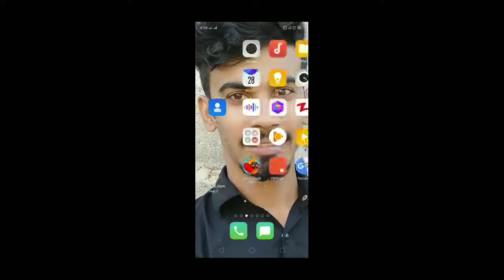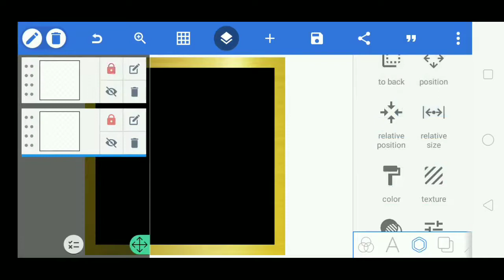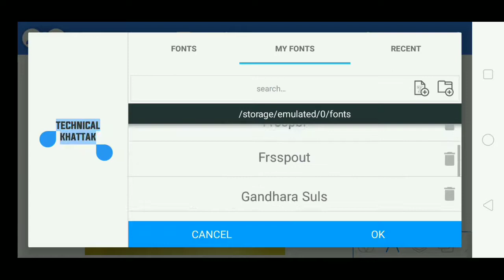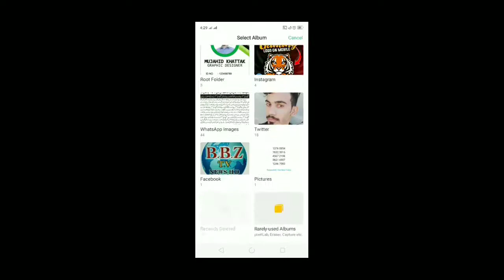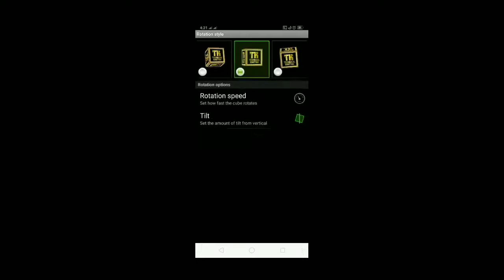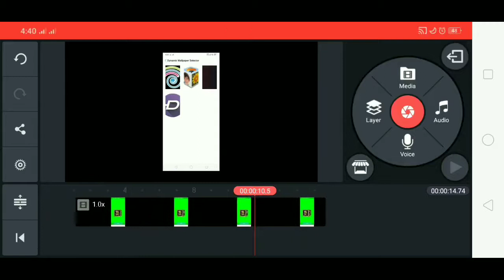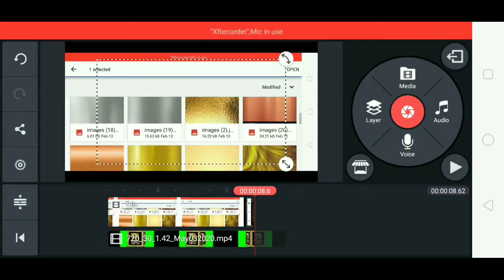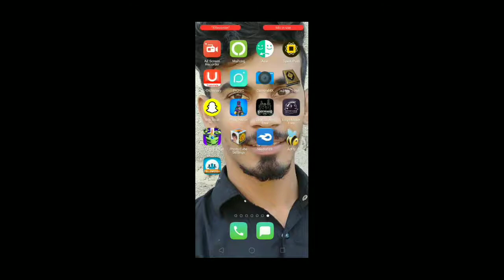How to Make 3D Rotating Logo On Android || 3D Logo Animation Android Tutorial || Everything 4 You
Gys Ma Hon Mujahid Khattak from Karachi Pakistan, Meri Try Yhi Hoti Hai K Ap K lia Kuch Naya Le Kr Aon Or Asan Treka Sa Apko Smjha Sakon Lkn Agr Usky Bawajod Bhi Ksi Chz Ki Smjh Na Aye To Ap Mujh Sa Contact Kr K Poch Skty Hn. Thanks💐

{Channel ._. Technical Khattak}

About: Everything 4 You is the channel where you can find All the best videos, Editing tutorials, Best Apps reviews, Free internet, make money online, And More about Technology Channel
Owner: Mujahid Khattak